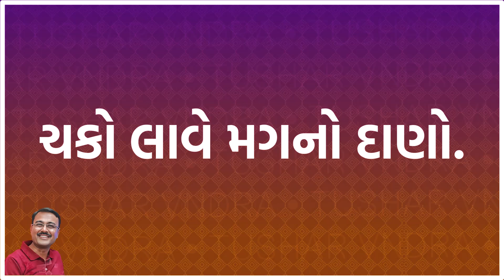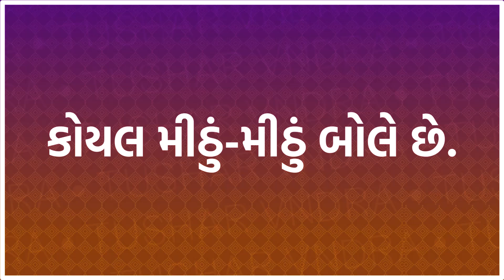Kano ane Ek Matra Vala Vakyo | કાનો અને એક માત્રા વાળા વાક્યો | Kano Ek Matra Wala Vakyo | Reading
આ વિડીયો દ્વારા બાળકો સરળતાથી કાનો અને એક માત્રા વાળા વાક્યો શીખી શકશે અને આ વિડીયો Full HD ક્વોલીટીમાં છે માટે પ્રોજેકટર પર મોટી સ્ક્રીનમાં પણ જોઇ શકાશે. હું આશા રાખુ છુ કે તમને બઘાને આ વિડીયો ગમશે. તમારા પ્રતિભાવો અમને કોમેન્ટ દ્વારા આપશો.

🔔 Don't miss out on the chance to enhance your language skills! Start speaking Gujarati confidently today! 🗣️💬

also view in our channel
gujarati words
jodaxar shabdo
sabdo nu vanchan
learn gujarati grammar
rasvai dirghai in gujarati
gujarati ekda
mathe minda vala shabdo
how to read gujarati fast
gujarati reading and writing
kano matra vada shabdo
sada shabdon
gujarati alphabet learning
vakya shuddhi gujarati grammar
Other Video in Our Channel
kana vala shabdo gujarati
kana matra wale shabd
gujarati shabdo
કાના વાળા શબ્દો
gujarati shabd
kana vada sabdo gujarati
kana vala shabdo
Dirgh E Vala Vakyo
kanavada shabd
ki vala shabdo gujarati
gujarati sabdo
gujarati shabd vachan
કા વાળા શબ્દો
gujarati kana matra wale shabd
કાના માત્રા વાળા શબ્દો
karna vada shabd
sada sabdo gujarati
sada shabd
gujarati vanchan
gujarati na shabd
shabd
gujarati sabdo nu vanchan
kana vara shabdo
matra wale shabd
gujarati shabdon
gana wala shabd
ka vada shabd
shabd gujarati
shabdon
sada sabdo
kana vada sabdo
kana wale shabd
sabdo
કી વાળા શબ્દો
શબ્દો
gujarati ma shabd
shabdo gujarati
shabdo gujarati ma
kana matra vada shabd
sada shabdo gujarati ma
ગુજરાતી શબ્દો
gujarati vachan
kana matra shabd
kana vala vakyo gujrati
kanavada shabdon
શબ્દો ગુજરાતી
kana matra wale shabd gujarati
gujarati mein shabd
gujarati mein shabdon
sada shabdon
gujarati sada shabd
kana matra ke shabd
sada shabdo
કિ વાળા શબ્દો
ગુજરાતી શબ્દ
શબ્દ
gujarati ma kana matra wale shabd
kana shabd
kanavala shabdo
vada shabd
કાના વાળા શબ્દો ગુજરાતી
સાદા શબ્દો
gujarati
gujarati gana wala shabd
gujarati jodiya shabd
gujarati shabd vanchan
gujrati sabdo
jodiya shabdo
kana aslele shabd
kana matra
kana matra vagar na shabd
kana matra vagarna shabdo
kana matra wale shabd gujarati ma
kana vala shabdo gujarati ma
kana wala shabd
shabda
sr kg gujarati medium
કે વાળા શબ્દો
100 shabd
hasvai vala vakyo
dirgai vala shabdo
gujarati barakshari
gujarati jodakshar shabd
gujarati ka kha ga gha
gujarati matra wale shabd
gujarati mein matra wale shabd
gujarati sada sabdo
gujarati shabdo gujarati shabd
gujarati vanchan paglu 3
gujarati wala
gujarati words
gujrati
kana
kano matra wale shabd
karna wala shabd
ki vala shabdo
matra wala
pehlu kadam
rasvai vada sabdo
shabd shabd
shabd shabd shabd shabd
shabda gujarati
shabdon gujarati
varta re varta babu
wala wala
गुजराती शब्द
शब्द
કકો ગુજરાતી
કાના
કાના કાના
કાનાવાળા શબ્દો
ક્ષ વાળા શબ્દો
ઘડિયા
ધોરણ ત્રણ
શબ્દ વાંચન
હસ્વ ઇ વાળા શબ્દો
4.aksr.vala.sabdo
aa na tran axar vada sabdo
gujarati ma kana vada sabdo
gujarati na shabd dirghayu wala
sada sabdo shabdkosh
gujarati words
guajrati sentences
Dirgh i wala vakyo
dirghiwala
Hasva U vala
Hasva U Wala
Dirgh oo vala
Dirg oo Wala
ek matra vala vakyo
eak matra wale vaky
be matra vala vakyo
be matra wale shabdo
કાનો માતર વાળા શબ્દો વાક્યો
kano matra vala vakyo
kano matra vala shabdo